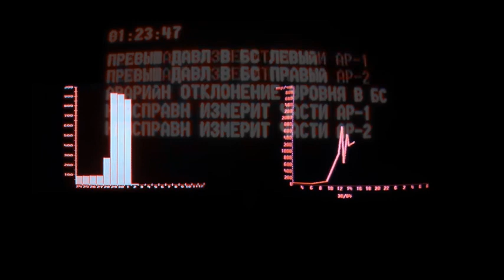Liquidators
WARNING: Do not play if you are sensitive to flashing lights.

This is a student project made by a small team of passionate volunteers of various backgrounds, with no external funding or support.

Alexei Ananenko, Valeri Bezpalov, and Boris Baranov. These three men undertook a selfless mission to drain water trapped beneath the Chernobyl nuclear reactors in the immediate aftermath of the blast, and Liquidators is the only game that lets players experience how they managed to contain this catastrophe. Based on true events, this first-person, survival horror experience will have you traverse the radioactive bowels of the blast site, carefully orienting your every step based on the readings of your Geiger counter. Each liquidator has their own set of skills, from stamina to crawling in vents, that gives players a variety of ways to approach the hazardous challenges between them and the valves that will drain excess water destabilizing the reactor core. Whether they all make it out, or more importantly, succeed at all, is in your hands.
TENSE AND METHODICAL EXPERIENCE
Navigate the claustrophobic guts of Chernobyl with only a Geiger counter and a less-than-reliable flashlight. Watch your step, it could be your last.
Make the hard choice of saving or leaving downed liquidators as you inevitably lose them to the radiation.
Approach the valve rooms in any order you like and replay to figure out what order gets you through the quickest.